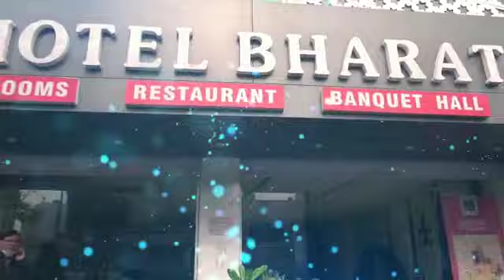safe shop function kota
WELCOME MR. GAJENDRA PRASAD SHARMA AND MR. VIRENDRA SUMAN KOTA CITY